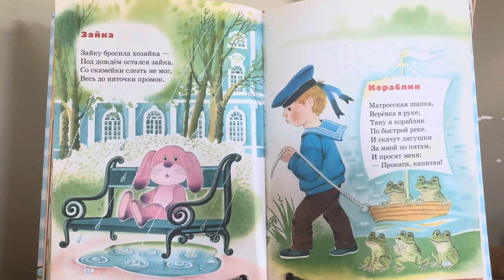Zayka A. Barto